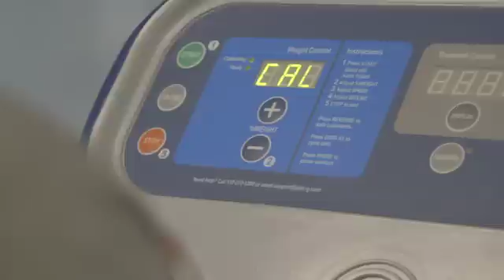A Patient Case Study - Perthes Disease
Perthe's disease of the hip - can cause significant adult life problems - however it may be amenable to hip arthroscopic and /or reconstruction solutions at appropriate stages.